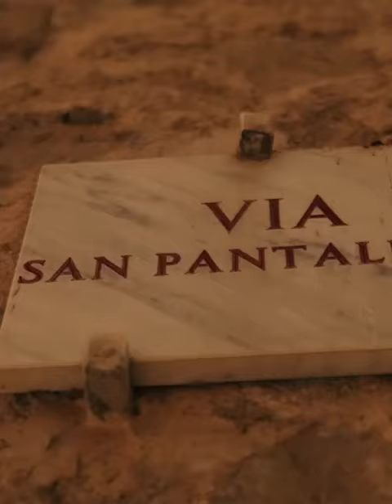Vallo della Lucania